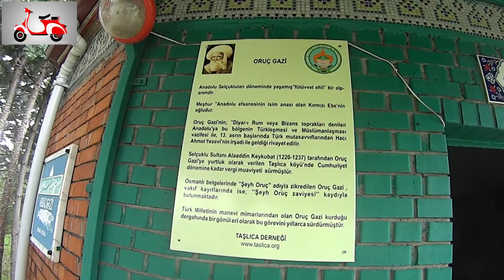Yamaha MT 125 ile ankara - kızılcahamam, soğuksu, Kızıl Ebe, gelinkayası, oruç gazi türbesi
Yamaha MT 125 ile